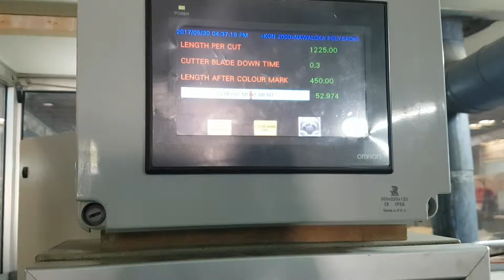Polysack bag cutting machine